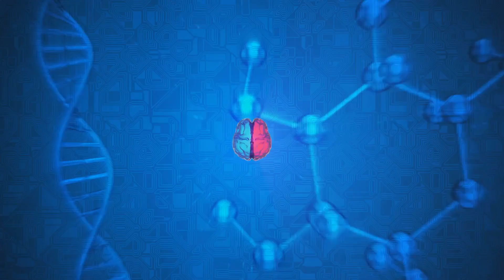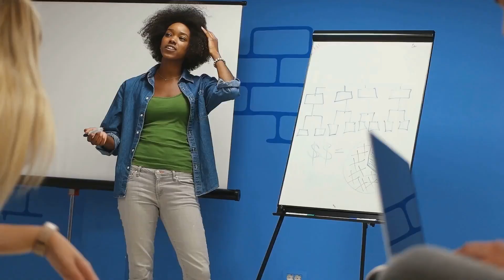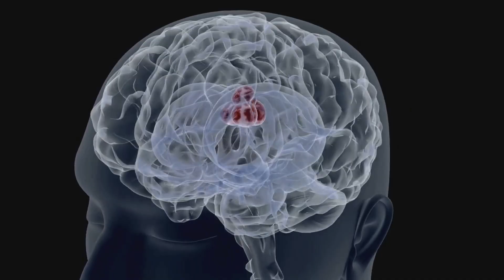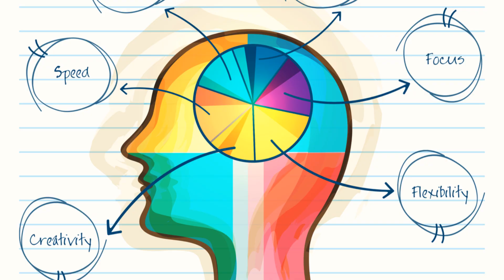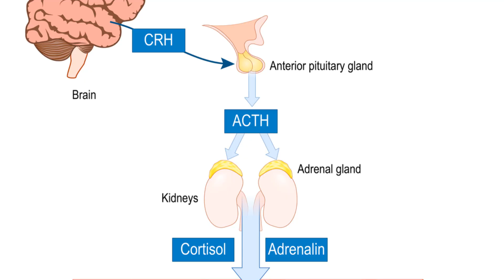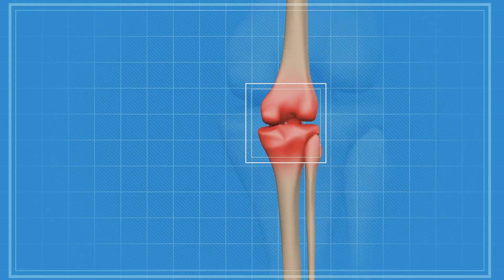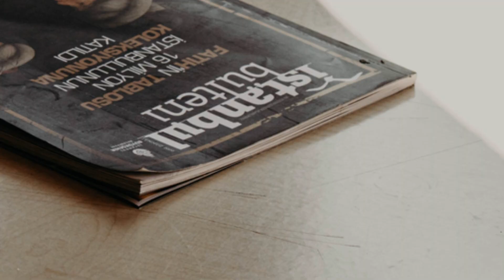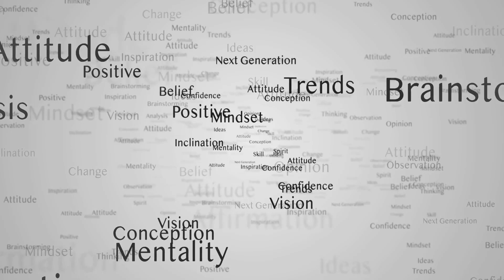The Science Behind Resilience: Adapt & Overcome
Explore the incredible power of resilience and how neuroplasticity plays a pivotal role in overcoming life’s challenges in our latest video. Dive deep into the science that shows how your brain isn't set in stone but is a dynamic landscape, constantly rewiring itself through experiences. Learn about the brain's resilience toolkit, including the prefrontal cortex and amygdala, and their vital roles in stress response and emotional regulation.

This enlightening video will not only explain the biological basis of resilience but also provide practical strategies for enhancing your own resilience through mindfulness meditation, exercise, and cognitive reframing. Discover how these practices can transform challenges into opportunities for growth and lead to greater personal and professional success.

Embrace the journey of building resilience with proven scientific insights and inspiring stories of individuals who have triumphed over adversity.

OUTLINE:

00:00:00 The Challenge of Our Times
00:00:27 Your Brain's Hidden Power
00:00:51 Defining Resilience
00:01:25 The Significance of Resilience
00:02:02 The Resilience Powerhouse
00:02:50 The Triune Brain and Resilience
00:03:54 The Conductor of Resilience
00:04:50 From Fear to Courage
00:05:37 Learning from Experience
00:06:34 The Body's Alarm System
00:07:26 Healthy vs. Unhealthy Coping Mechanisms
00:08:27 Rewiring Your Stress Response
00:09:08 Building Mental Resilience
00:10:02 The Power of Positive Habits
00:10:47 Resilience in Action
00:11:40 Cultivating Resilience in the Workplace
00:12:24 The Enduring Power Within
00:13:51 Your Journey to Resilience